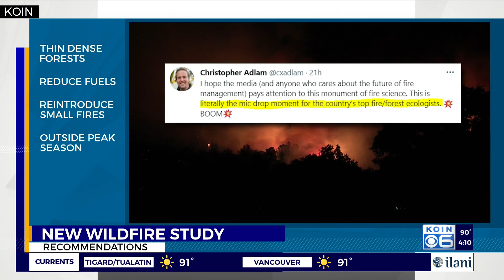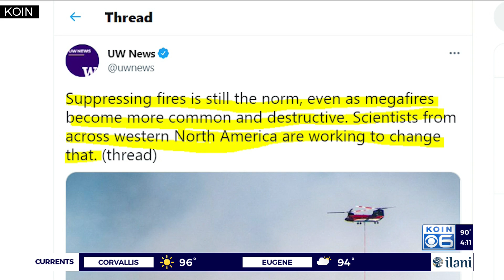New study suggests its time to fight fire with fire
According to a recent scientific study, The United States has been fighting wildfires the incorrectly for decades